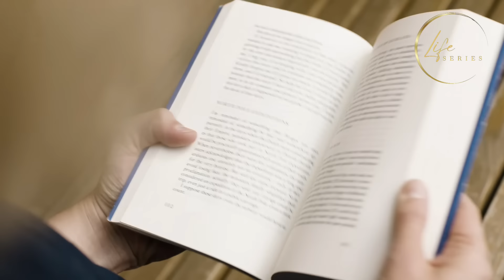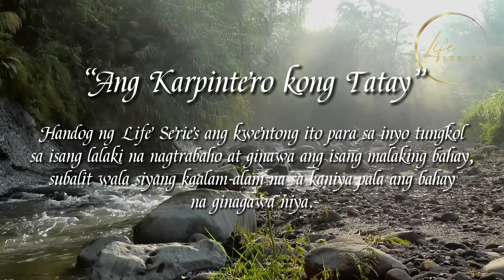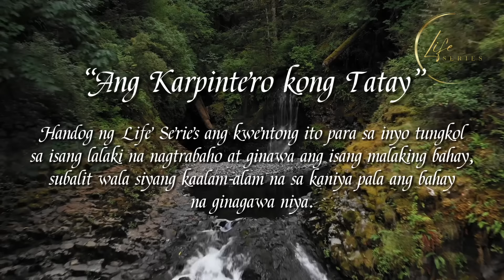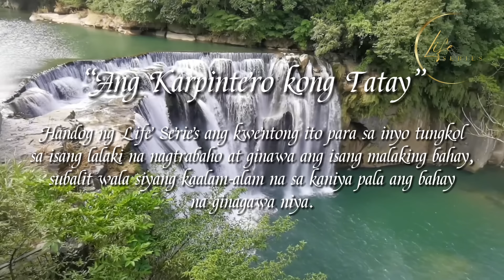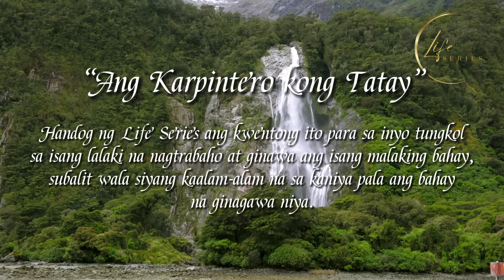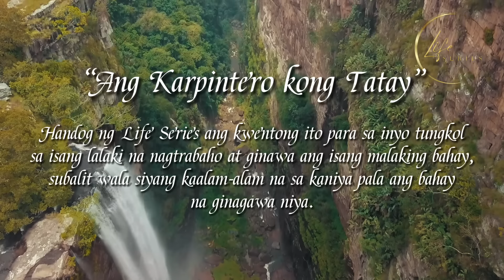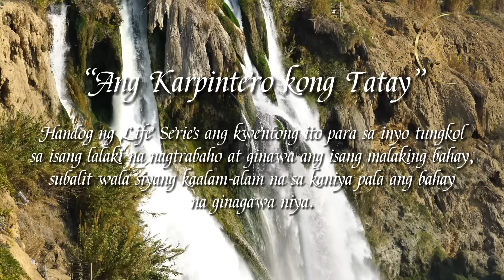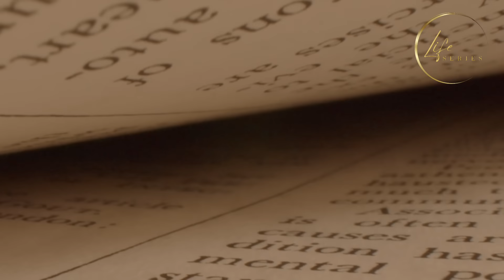NAPAIYAK ANG KARPINTERO DAHIL HINDI NIYA ALAM NA PARA SA KANIYA PALA ANG BAHAY NA GINAGAWA NIYA!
Handog ng Life Series ang kwentong ito para sa inyo tungkol sa isang karpinterong nagtrabaho at ginawa ang isang malaki at magandang bahay, pero hindi niya alam na sa kaniya pala ang bahay na ginawa niya.